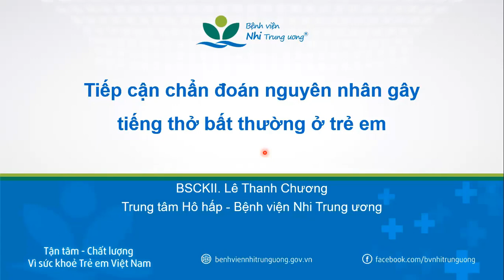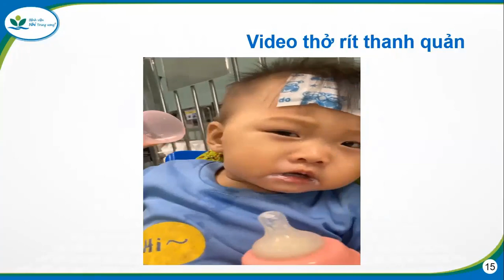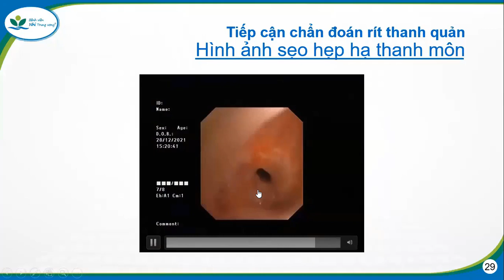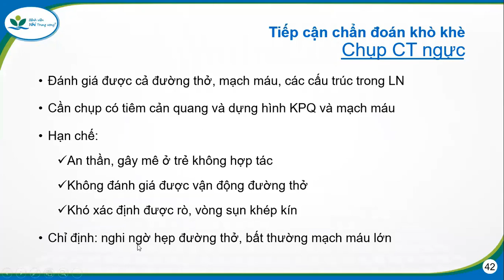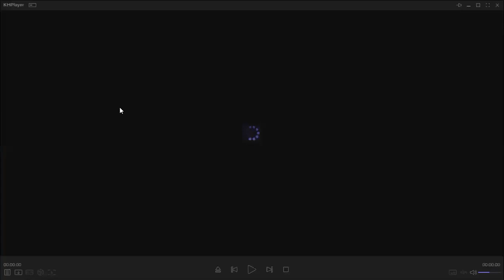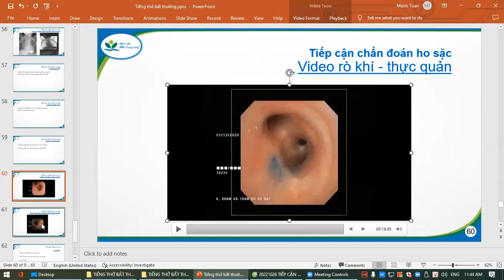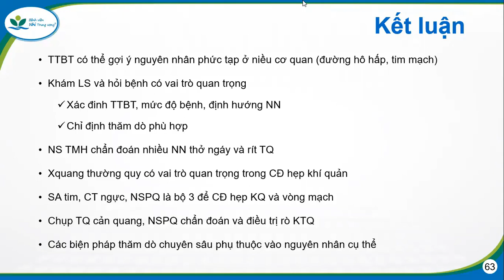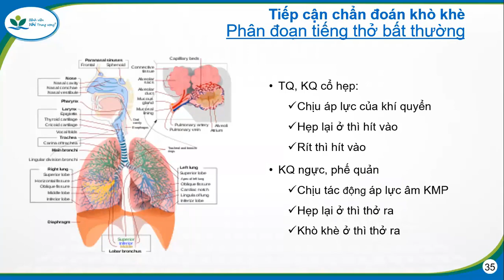Tiếp cận chẩn đoán nguyên nhân tiếng thở bất thường ở trẻ em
BỆNH VIỆN NHI TRUNG ƯƠNG
🏥 18/879 La Thành, Đống Đa, Hà Nội
☎️ Hotline tư vấn và CSKH: 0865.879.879